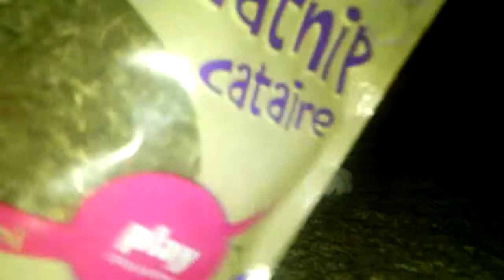Feeding my cat some "CatNipp"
Hey guys nee video :-) :-)  yay!! But comment need REQUESTSB-) BYE see you guys later :-) :-) :-)